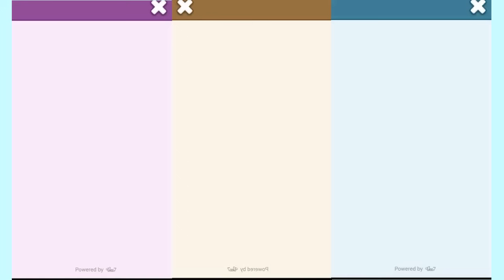Talking Ben The Dog Colors Reaction iPad Gameplay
Ben is a retired chemistry professor who likes his quiet comfortable life of eating, drinking and reading newspapers. To make him responsive, you will have to bother him long enough that he will fold his newspaper. Then you can talk to him, poke or tickle him or even have a telephone conversation with him.
If you get Ben to his laboratory however, he becomes as happy as a puppy. There you can do chemistry experiments by mixing a combination of two test tubes together and see the hilarious reactions.